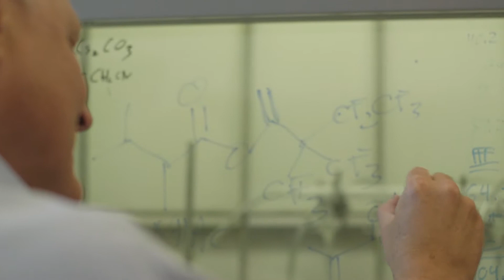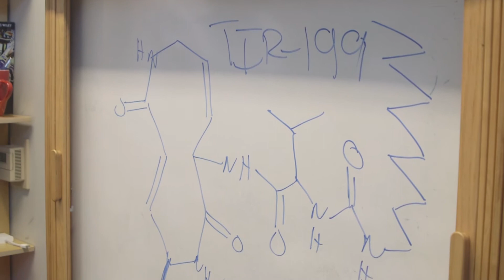Living the Promise: Michael Pirrung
Formulating New Treatments for Kidney Cancer

Michael Pirrung’s work preparing complex organic molecules has a whole host of potential applications, from creating flavors and fragrances, to providing new life-saving cancer and HIV treatments. By inhibiting the proteasome, a huge molecular machine found in each cell, his research has developed a promising new compound for treating kidney cancer.

Produced by UCR Office of Strategic Communications